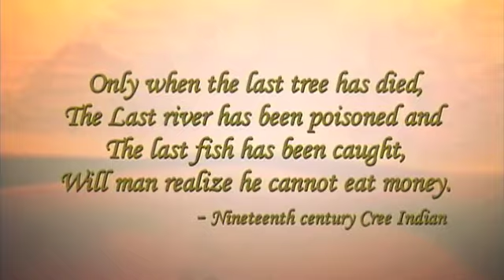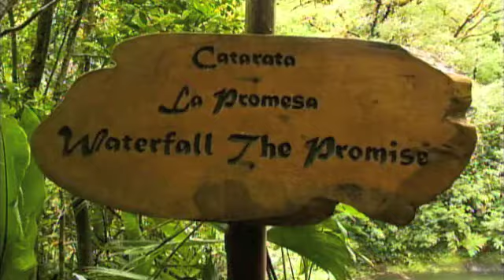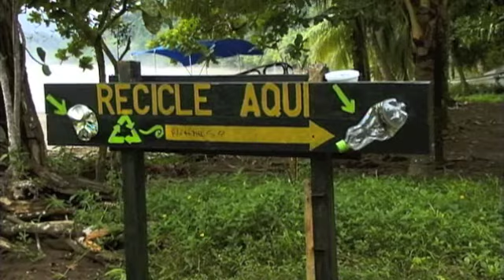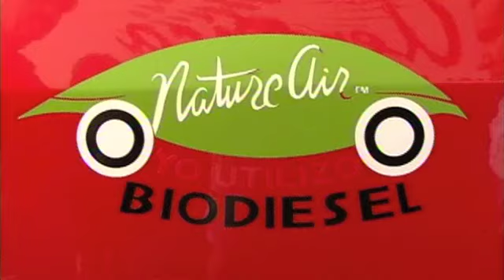Karma Trekkers 1